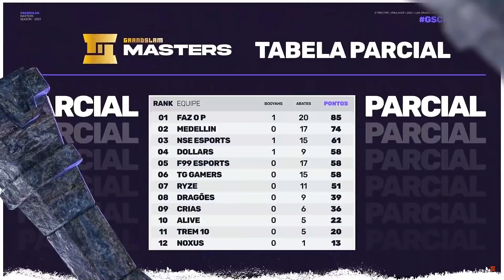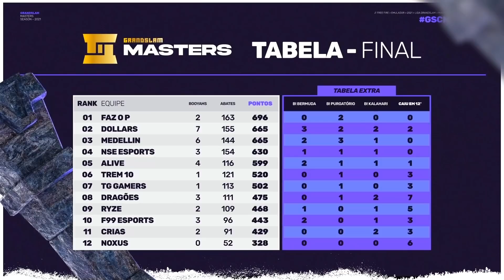LOS GRANDES PERDEU O TITULO PRA PAIN NO ULITMO SEGUNDO? GRANDFINAL LIGA GSC GRANDSLAM MASTER!